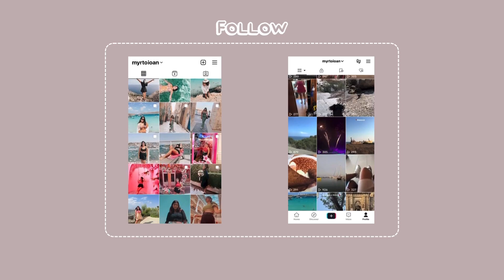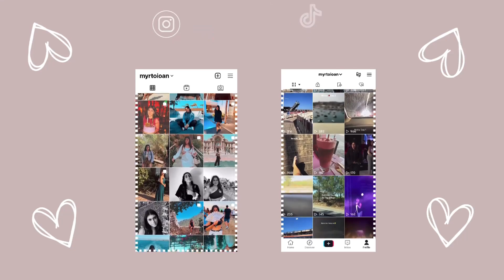Οι αγορές του Σεπτέμβρη, τι πήρα στις εκπτώσεις & mini shein haul | myrtoioan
Δεν κρατήθηκα, το παραδέχομαι. Πήρα πράγματα από το SHEIN. Λίγα αλλά ωραία, έτσι για να φύγει το καλοκαίρι και να μπεί το Φθινόπωρο με τον καλύτερο τρόπο. Πήρα ρούχα και παπούτσια και από άλλα καταστήματα μιας και ο Σεπτέμβρης είναι μήνας εκπτώσεων.